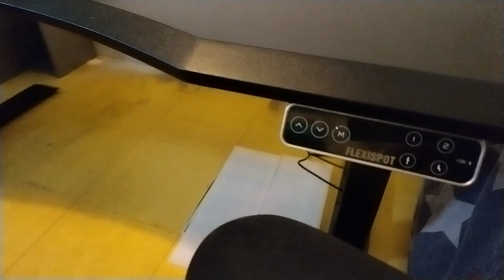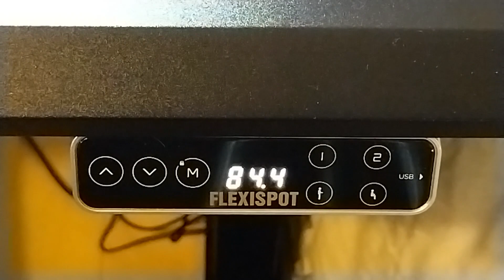Test du bureau assis-debout électrique Sanodesk E7 de Flexispot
Collaboration commerciale avec Flexispot.
J'ai testé le bureau électrique assis-debout Sanodesk E7 de Flexispot. C'est un bureau d'excellente qualité, robuste, design, solide, facile à monter et surtout réglable en hauteur !

- Retrouver les produits Sanodesk sur Amazon (lien partenaire)

- Sommaire :

00:00 : Introduction
00:15 : présentation

Le SANODESK E7 est un bureau robuste, de qualité, haut de gamme et avec un panel d'option digne d'une marque d'ameublement suédoise. Son poids est signe de qualité et de durabilité. On ne reviendra pas sur les détails, mais ils sont très importants et plébiscités sur de nombreux sites.